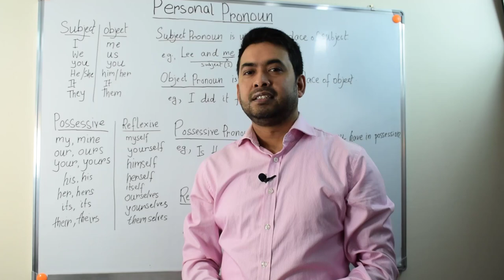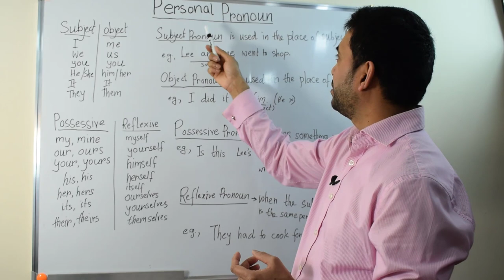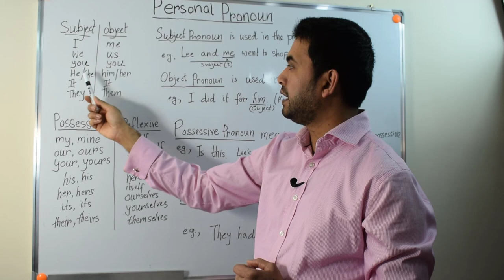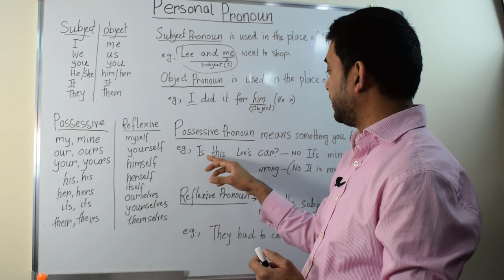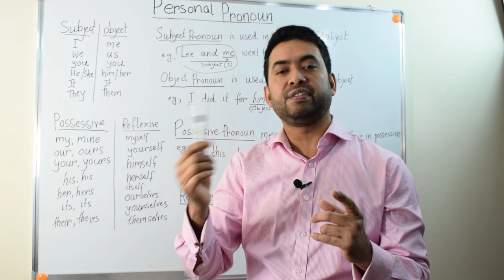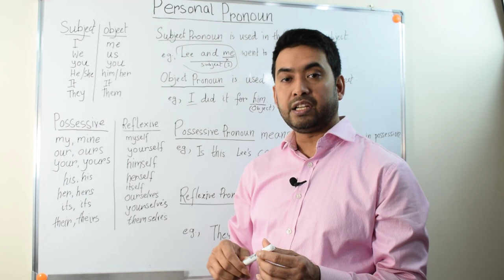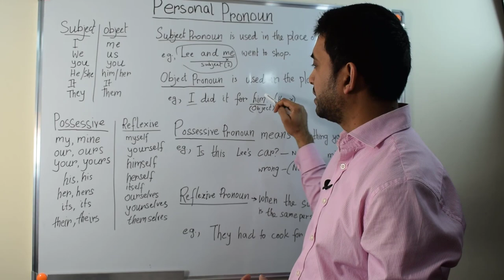BANGLA - Personal Pronoun -English Grammar Lesson in Bengali - Easy way to Learn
A pronoun is used to replace noun in sentence to avoid repetition of names. Pronoun that talks about persons or peoples are personal pronoun. There are four types of personal pronoun, subject pronoun, object pronoun, possessive pronoun, reflexive pronoun. Subject pronoun is used in the place of subject, object pronoun is used in the place of object and possessive pronoun is used to clarify someone has possession of something and reflexive pronoun is used to reflect back to the subjects

LEARN ENGLISH WITH THESE PLAYLISHTS
BANGLA II 30 DAYS ENGLISH CHALLENGE II SPEAK ENGLISH FLUENTLY IN 30 DAYS ii CONFIDENCET IN ENGLISH